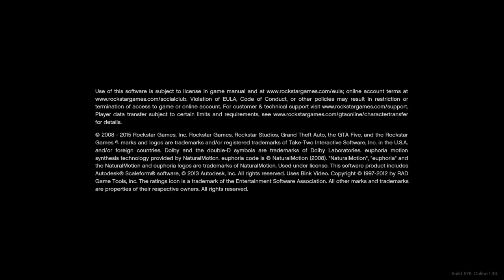Grand Theft Auto V_Prologue